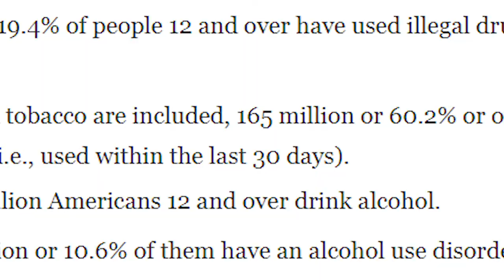Mastering Yourself - Purpose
Does lack of purpose leave us feeling depressed and in addictions?
I believe so. When we are bored out of our minds and life is miserable, addictions gives us a new reality that can seem better. Anyways, as you might know, the reality we receive from addictions are nothing but temporary. Therefore, creating a better reality, through doing what you TRULY want is key. As a result, addictions will be way less interesting, as they'll be nothing but distractions from reaching your full potential.

This is the third video in a series I made
Mastering Yourself - Self Control
Mastering Yourself - Vision